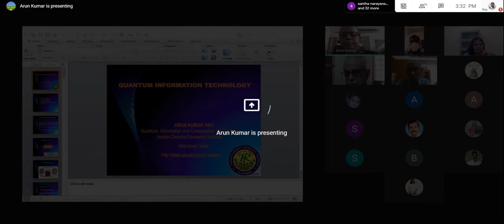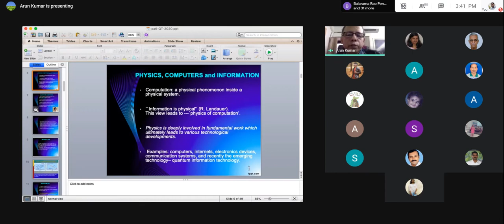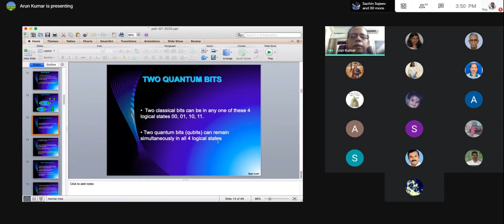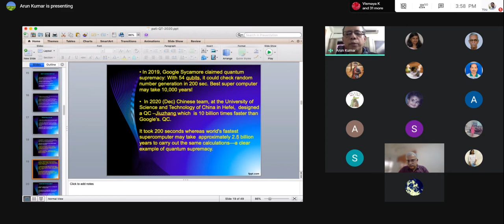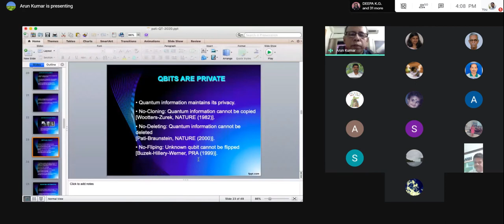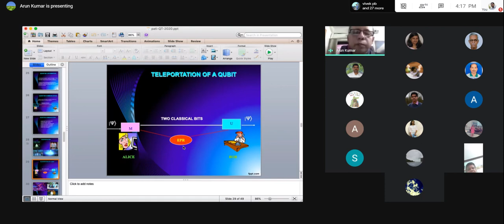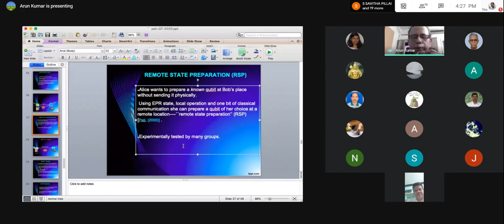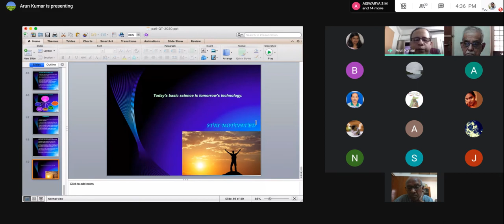Invited Talk-Prof. A K Pati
Quantum Computation